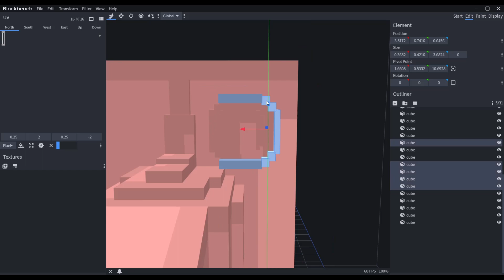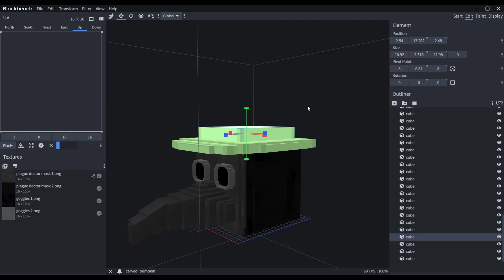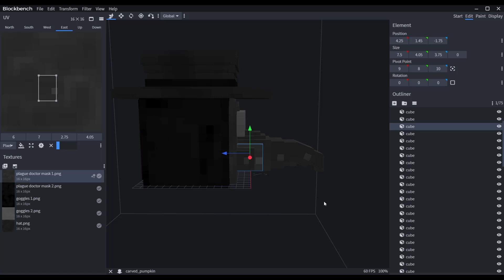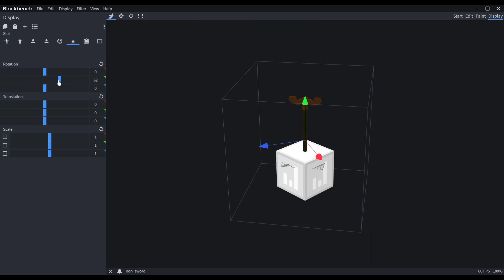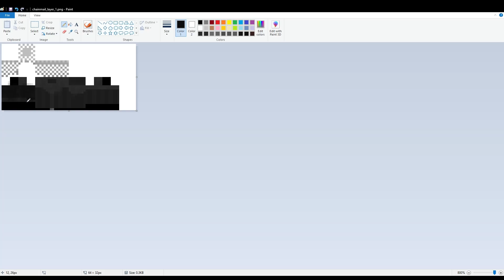Horror themed packs EP1 PLAGUE DOCTOR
This is a start of a new video series Horror themed packs! where I make horror theme monsters and you can download and play with them! let me know in the comments of what you want to see next!